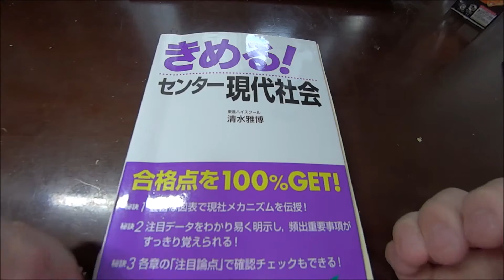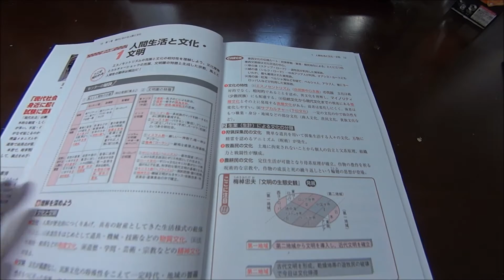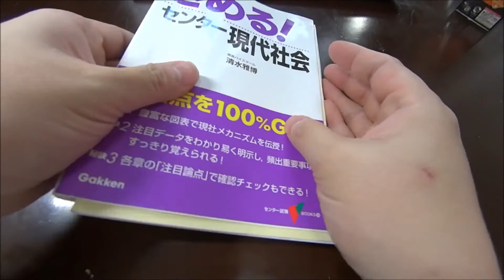現代社会の『知識0からセンター試験で75%-80%を目指す勉強法』Ｎｏ1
現代社会のセンター試験や、私立入試対策を説明します。知識がゼロでも取り組みやすい内容になっています。

使用教材（推奨教材）：
きめる！センター現代社会（学研）

現代社会は先に現代文をしっかり身に付ければ怖いものなしです。
この動画でしっかり勉強法を学んでいただければ、知識が0の状態からでも最短１か月程度でセンター試験で75%-80%程度は取れるようになります。

いま成績がどんなに低くても、志望大学偏差値が60未満の大学（地方の国公立大学、日東駒専・産近甲龍・マーチ)レベルまでは、しっかり対応可能です(^^)

[現代社会の『知識0からセンター試験で75%-80%を目指す勉強法』シリーズの過去動画]

[関連動画およびお知らせ]

[相談受付中]
質問や相談はコメントください！深刻な相談は以下のフォームから気軽にお願いします！

（相談いただいた方全員に、10万人が支持した「9割受かる勉強法（ダイヤモンド社）」の特別編集編（無料）もプレゼント中！）

プロフィール：
偏差値39の私立高校に入学。高校1年時の「偏差値29」から1浪して早稲田に合格！その経験をもとに、偏差値30-40の学力の生徒を偏差値60以上の大学合格に導く。累計合格率９割を実現。これまで約3,000名の指導実-績を-誇る。7万部ベストセラー9割受かる勉強法（ダイヤモンド社）著者。